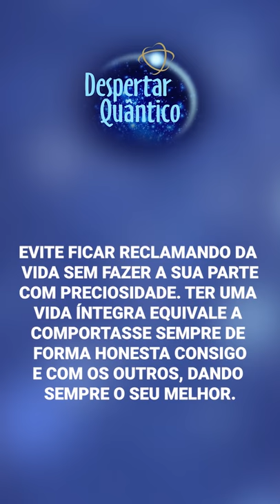Despertar Quântico 07: Exerça a sua cidadania, faça a sua parte! | Wallace Lima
✭✭✭✭✭No Despertar Quântico de hoje faço uma reflexão sobre a importância de exercemos a nossa cidadania e contribuirmos para um mundo melhor. Assista e reflita!